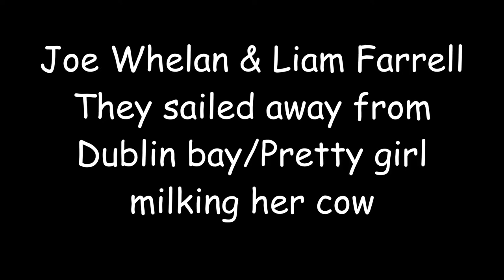Joe Whelan & Liam Farrell Ceili music : They sailed away from Dublin bay/Pretty girl milking her cow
My uncle who I miss terribly daily.
RIP Uncle Joe love Hoolio xx